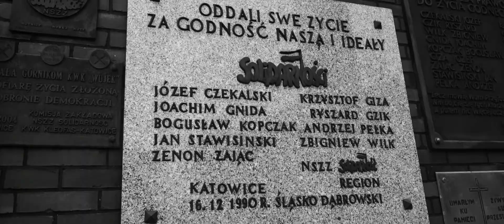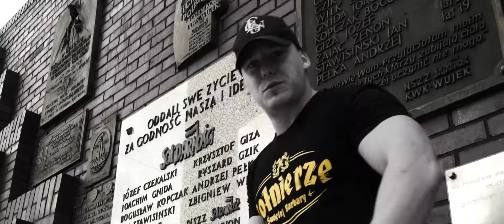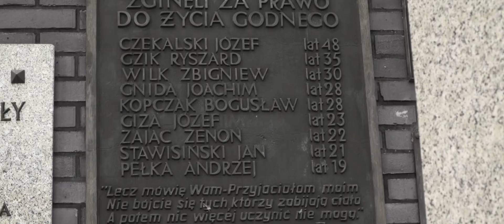GROSU x EGON x ŻEBRO x Dj HWR | prod. GROSU - GÓRNICZE CHARAKTERY - Official Video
Zapraszam do sprawdzenia najnowszego klipu do utworu pt. Górnicze Charaktery.

GÓRNICZE CHARAKTERY, to kontynuacja corocznej tradycji tzw. hołdu Śląska i ziemi robotniczej.

Utwór przygotowany jest specjalnie pod okazję zbliżającej się 4 grudnia BARBÓRKI.

Tym razem jest to dzieło nie tylko ludzi związanych z Górnym Śląskiem, ponieważ
w utworze gościnnie występują EGON (Głogów) oraz ŻEBRO (Lubin), czyli przedstawiciele Dolnego Śląska,
którzy zarówno są raperami jak i pracownikami KGHM Polska Miedź S.A..

Jednym słowem utwór to kolaboracja GÓRNY i DOLNY ŚLĄSK oraz złożenie hołdu górnikom jak również rodzinom i ludziom związanym z otoczką dotyczącą tradycji i kultury zarówno na Górnym Śląsku jak i na Dolnym Śląsku.

Utwór pochodzi z najnowszej płyty GROSU MEDIUM. Płyta jest bardzo regionalna, gdyż zawiera w sobie dużo Śląskich utworów i jednoczy artystów z okolicznego podwórka muzycznego.

Zapraszam serdecznie do sprawdzenia najnowszej produkcji.

produkcja: @GROSU_1985  🔊
mix, mastering, skrecze: DJ HWR 👑
rap: GROSU, EGON, ŻEBRO
video: Mechtal Calling 🎥
dron: Adam Sokoła 🚁
transport: @Jabol 🏎
LABEL: @GruboKrojoneRecords

Klip był kręcony min. w: Knurów, Ruda Śląska (Halemba), Katowice KWK Wujek, Bytom (Miechowice BytomPółnocny Kopalnia Powstańców Śląskich Szyb Kopernik)

Reżyseria, zdjęcia i montaż teledysku:
Wojtek KABAK Turzański aka. MECHTAL CALLING

Dziękujemy wszystkim, którzy mieli wkład w powstanie tegoż klipu.